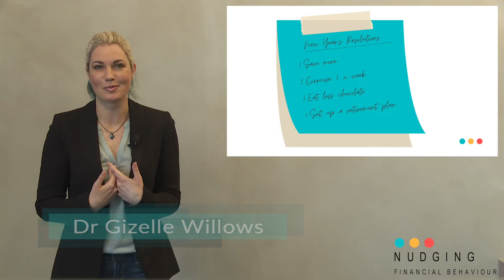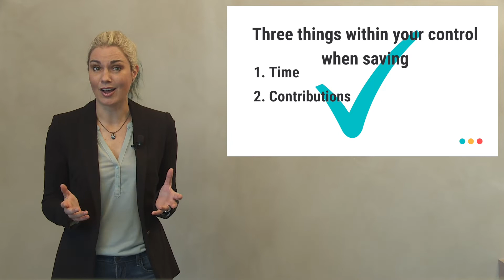Three things within your control when saving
Maximise your tax-free savings before the tax year-end on 28 February 2022. Contact your PSG financial adviser or visit psg.co.za

More information on our speaker: Dr Gizelle Willows CA(SA). Dr Gizelle Willows is a Professor at the University of Cape Town and Managing Director of Nudging Financial Behaviour. Her expertise lies in behavioural finance, particularly as it relates to personal finance and retirement savings. She is the recipient of multiple best paper awards and leader of the Behavioural Finance and Accounting international research group.